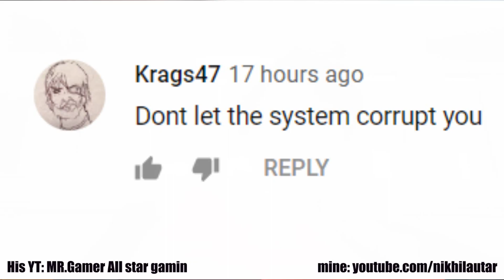A kid was being bullied because of his low YouTube subscriber count. We fixed that =D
Sound on for this. It's awesome. Haha YOU guys are awesome. I posted up this - an ask of a friend whose kid was being bullied at school. One of those reasons was his low subscriber count (here's a picture of her message
You guys really stepped up. The mum wants to say thanks. It gave him something to smile about. And the kids have laid off too which is cool. I thought I'd share his reaction cause it melted my heart. Hope it makes your day too guys. YOU caused this haha.

A few people did bring up that maybe this isn't the best way to deal with bullying etc and made a few good points. But I was just trying to get this really awesome, kind kid (some of the stories his mum shared were just... amazing. He has so much empathy) some likes and something to smile about knowinv he isn't/wasn't alone. That can mean the world to someone when they're down. It was a bonus that it may have resolved at least some aspects of his bullying.

The parents don't want too much fame, and are cautious about this whole YT thing, even though I offered to pretty much become his manager and make him a star if they wanted haha.

His YT channel is here - though you don't have to follow. I'm pretty sure he and his parents are happy as it is =]

My Youtube is here if you're keen too looool. I should be taking it more seriously but just don't have the time!

But yeah! Spread kindness where you can people. Thanks for spreading it to this lad!

I wonder though... something I've always wondered, what's the best way to deal with a bully who gets physical? As a kid, I was bullied and it hurt for a while. But I was a BIG kid. Like I'm talking I was 85kg at 145cm tall (less than 5 feet) at 11, and the same weight but 186cm tall (6'1'') at 18 lol. My mum told me one day that "Nikhil, you should just tell them that they're thin sticks and focus on being happy yourself."
That ended up working. The bullies realised they couldn't phase me. But I had size on my side. I wonder what would have happened if I didn't?

What about online/cyber bullying?

Lemme know.